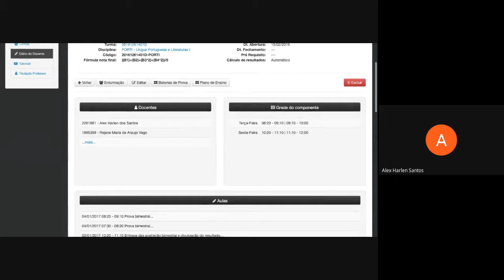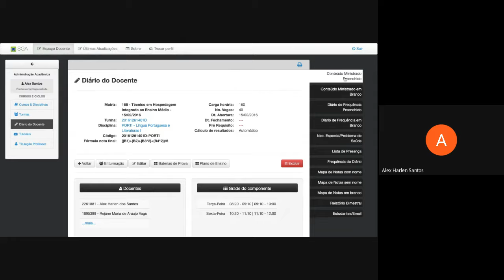Extrair relatórios do diário docente no SGA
Como extrair os relatório que irão compor o diário docente (de fechamento da disciplina).